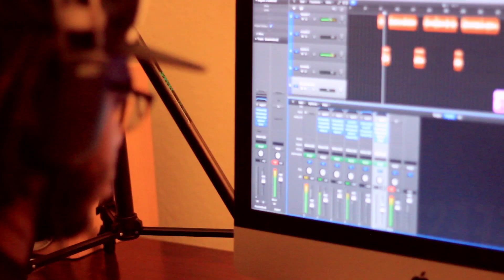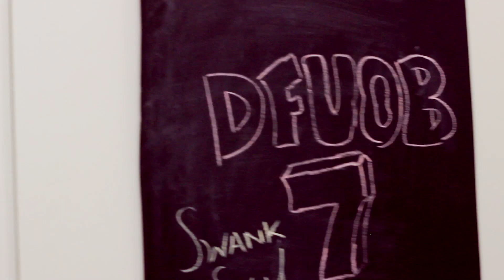SwankxSoul - Protocol 13 (DFUOB7) Contest Entry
Share The Bars

Filmed By: Christian Cristalino

*TAGS*
Jumpman - Drake & Future | What A Time To Be Alive
Scholarships
Big Rings
Jersey
Diamonds Dancing
Change Locations
Digital Dash
30 for 30 Freestyle
Live From The Gutter
Adele - Hello
Drake - Hotline Bling
Future - Where Ya At ft. Drake
DJ Khaled - Gold Slugs (Official Video) ft. Chris Brown, August Alsina, Fetty Wap
Chris Brown - Wrist (Audio) ft. Solo Lucci
Chris Brown - Liquor / Zero (Explicit Version)
The Game - 100 ft. Drake
Tyga - Stimulated
Tyga - Clarity
Kendrick Lamar - Alright
Kendrick Lamar - King Kunta
Kevin Gates - Out The Mud (Official Music Video)
Travis Scott - Antidote
Kanye West - Only One ft. Paul McCartney
Young Thug "Best Friend"
Young Thug - Check (Official Music Video)
Lil Herb - No Limit (Official Music Video)
Lil Herb - I'm Rollin (Official Video) Shot By @AZaeProduction
Lil Herb "Computers" Freestyle (Official Music Video)
Chief Keef "Earned It" Music Video visual prod by @twincityceo Directed by @whoisnorthstar
Shia LaBeouf "Just Do It" Motivational Speech (Original Video)
Kendrick Lamar - i (Official Video)
Kendrick Lamar - Bitch, Don't Kill My Vibe (Explicit)
Kendrick Lamar - For Free? (Interlude)
Kendrick Lamar - A.D.H.D (Official Video)
J. Cole - Wet Dreamz
J. Cole - Apparently
J. Cole - G.O.M.D.
J. Cole - No Role Modelz (Music Video)
Big Sean - I Know ft. Jhené Aiko
Big Sean - I Don't Fuck With You (Explicit) ft. E-40
Future - Blood On the Money
Future - F*ck Up Some Commas
Jidenna - Classic Man ft. Roman GianArthur
Ta-ku x Jaden Smith - Beast Mode
Slim Jesus - Drill Time
Future - Blow a Bag
Drake - Energy
Big Sean - Blessings (Explicit) ft. Drake, Kanye West